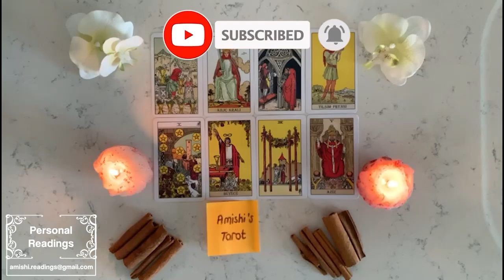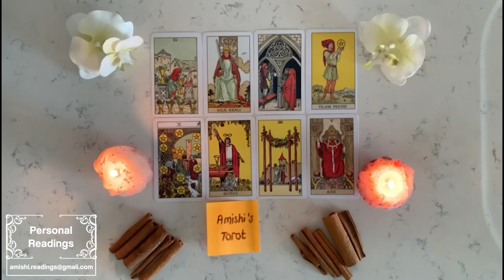LIBRA 💁🏻‍ Let me EXPOSE Them! They Act Distant ON PURPOSE, You Need to Know WHY!!!👀 October 2022